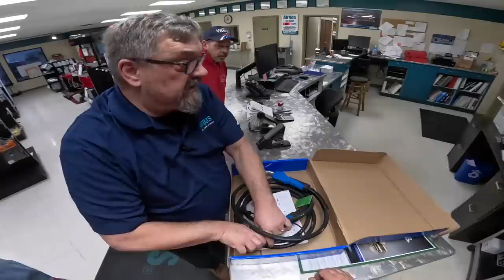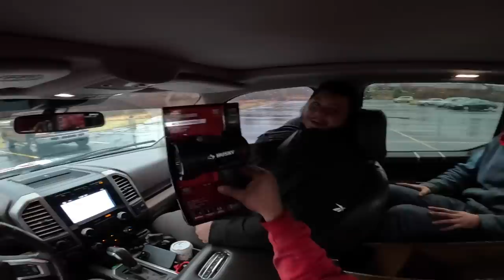The shop boss is driving me crazy with too many IDEAS!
Join us in the shop as we continue to build the Ford F350 flatbed.  Darryl and Darryl were there to keep me company so you already know it's not boring.  The welding continues and stuff is slowly getting done. Enjoy